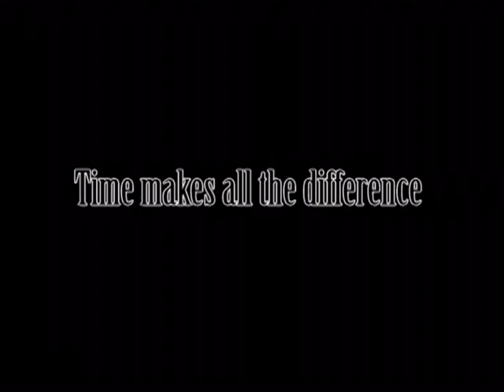Why The Ragdoll Cat is The Best Kid Friendly Cat Breed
Being so gentle, affectionate and laid back, Ragdolls are perfect for families with children. ... Because they have such easy-going natures, Ragdolls do not fare so well in the rough and tumble of the outside world, and so are particularly suited to being indoor cats.